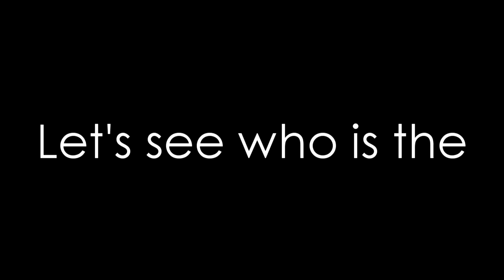Growtopia MODS & Famous Players Face reveal NEW PICTURES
I just showed you GT Mods and famous Players ? what do you think , who is the cutest player ? In my opinion I think Jenuine is so cute :)
Can we hit 100 Likes ??? It would mean the world to me.